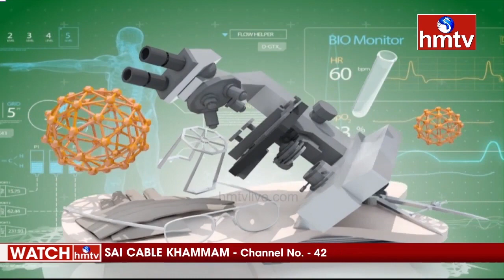Dr.Baswanandam live in hmtv about infertility,pcod,fibroids, treatment in homeo part -5 on 28-2-2021